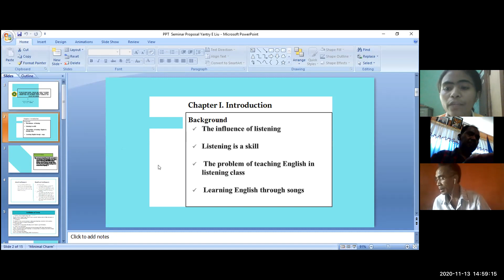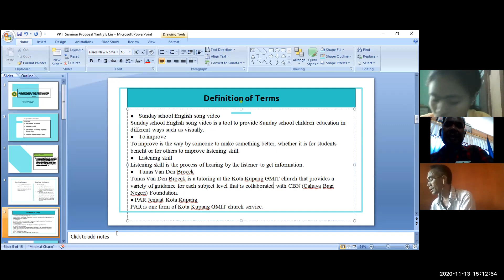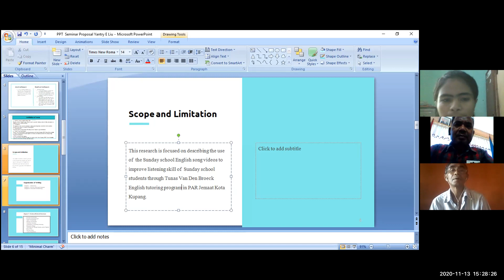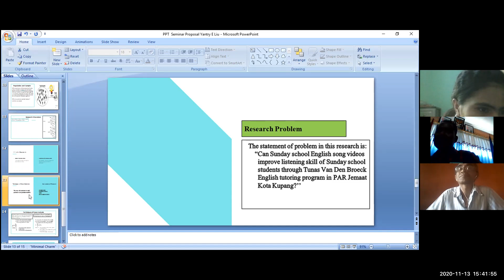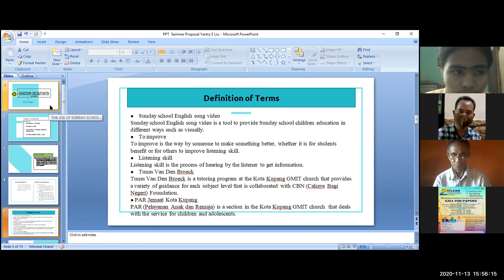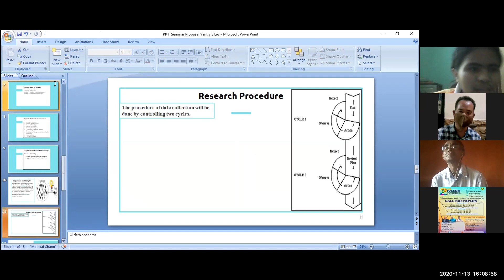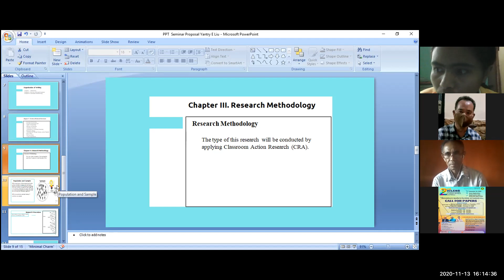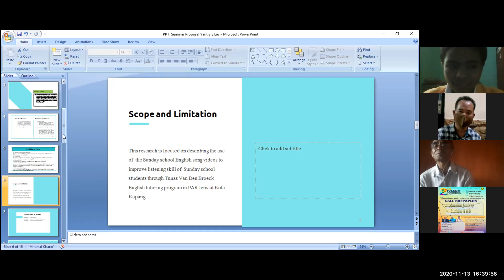Virtual Proposal Seminar of Yantry Liu, Student at the English Department of Nusa Cendana University